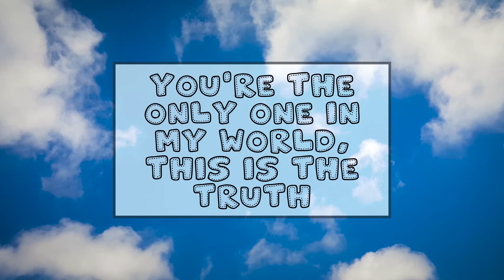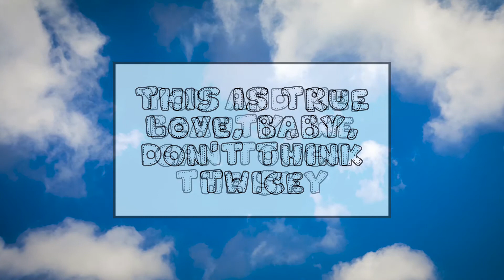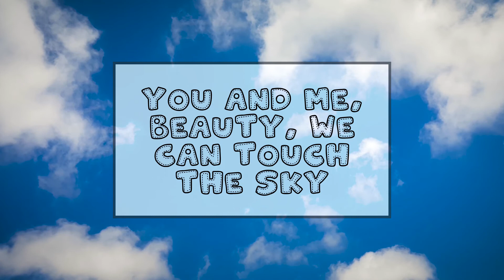Sky - Copperhead (Lyric Video)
Hey guys! Been a little bit since I uploaded a whole new original song. This one is gonna be on my upcoming second album "Color by Number", which is coming along super nicely, I can't wait for you all to hear it! Until this, have this song I wrote called "Sky" that I'm SUPER proud of. It's unlike anything I've ever written/recorded before, I think, and I LIKE it a lot. I hope you do too!

Prod by atez

LYRICS:

We can do whatever you like
Like cuddle on the couch when you spend the night
This is true love, baby, don't think twice
You and me, beauty, we can touch the sky
(Uh. yeah)

Yuh, yuh
Listen to my words, girl
This is for you
You're the only one in my world
This is the truth
I've never felt more safe
Than when in your embrace
I never had much faith
But your love feel like fate

'Cause we're so much more than friends (yuh, yuh)
And I hope this never ends (yuh, yuh)

Yuh
And you're truly, a cutie
A bonafide beauty,
If lookin' good were a job
You'd always be on duty
Never takin' a day off
Or week's vacation
You're the only girl for me
That's no exaggeration